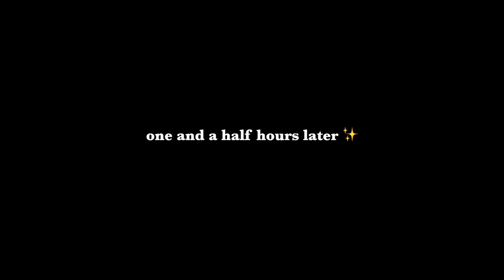back to back shoots in NYC 🏙 | day in the life vlog | AmazingAbigailGrace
hi, we're so happy that you are here!
in today's vlog Matthew and I just got home from a trip to SC before heading to NYC for back to back photoshoots! I hope you love the vlog and thank you so much for being here!

watch another vlog:
MODELING FOR TARGET STORES! ✨ day in the life vlog with AmazingAbigailGrace

compact stroller
travel booster seats

FAQs:

How Old Are You? Emily is 26, Matthew is 26, Abigail is 7, Liam is 6, Koston is 1
What is Abbys Diagnosis? Cerebral Palsy and Dandy Walker Malformation